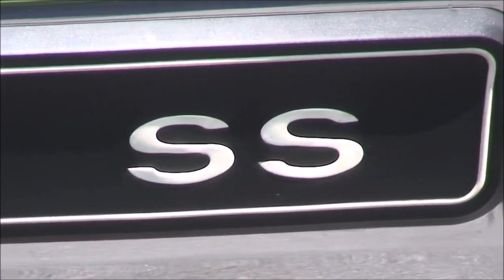Best of the Ultimate Muscle Car 1970 Chevelle SS Compilation Dreamgoatinc Classic Muscle Car Video